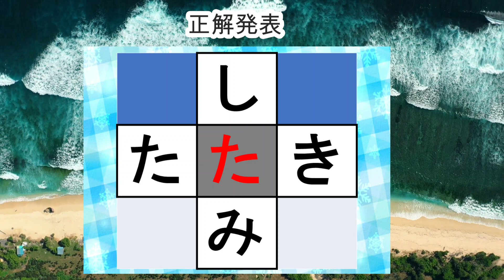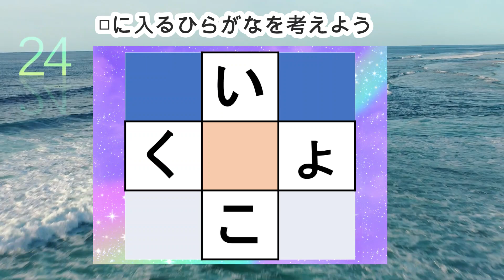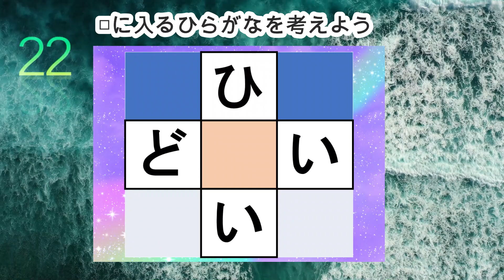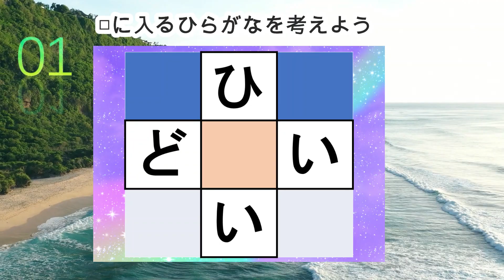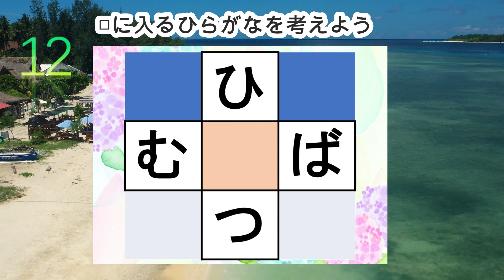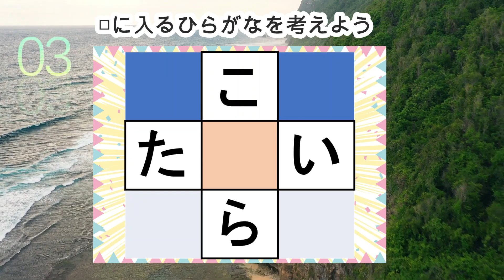【夜の穴埋め脳トレ】【最強の脳トレ！】楽しい脳活ゲーム！真ん中のマスに入るひらがなを考える脳トレ10・問認知症予防にマス埋めパズル